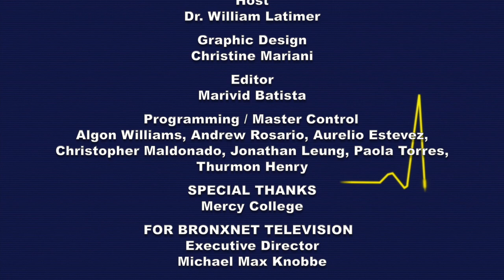Public Health America: Dr. Patrick McCauley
On this episode of Public Health America, Dr. Latimer speaks with Dr. Patrick McCauley, who is an associate professor of religious studies and philosophies at Chestnut Hill College. He discusses the topic of his new book, that focuses on mind blowing experiences, how human beings digest their most profound moments of their life, such as giving birth, going into college, etc.